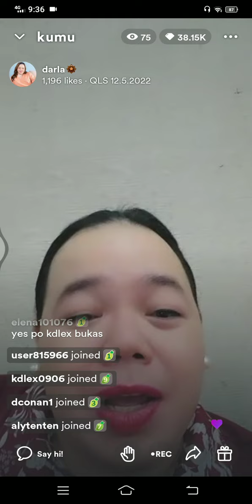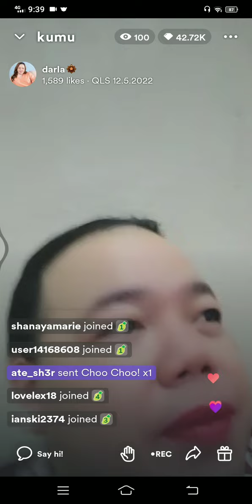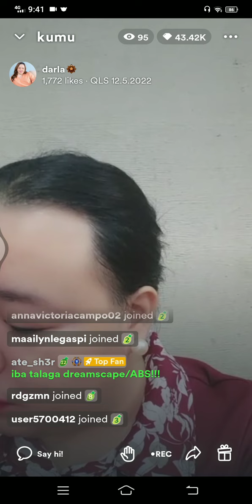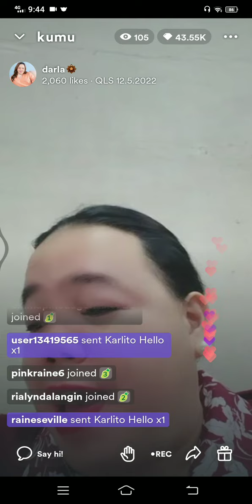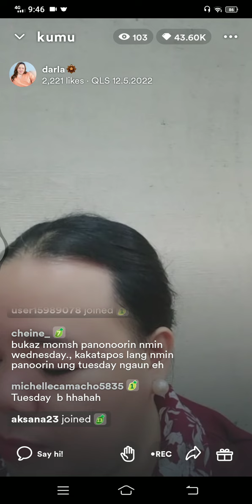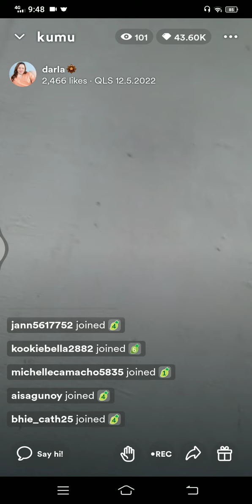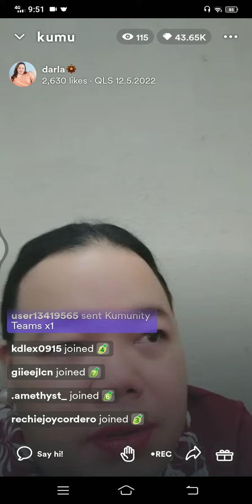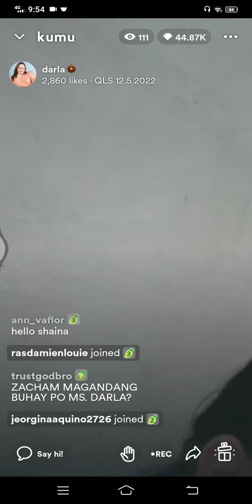DARLA MAY MALAKING PASABOG!!!! MGA GANAP:KDLEX UPDATE!